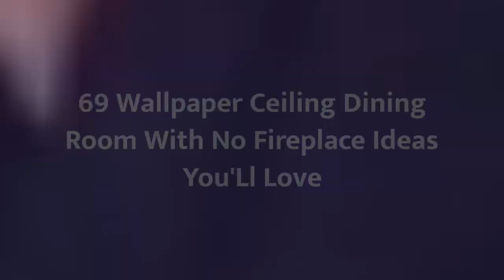75 Wallpaper Ceiling Dining Room With No Fireplace Design Ideas #�9 You'Ll Love �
0:00 - Intro
0:00:12
0:00:17 -  #2
0:00:22 -  #3
0:00:27 -  #4
0:00:32 -  #5
0:00:37 -  #6
0:00:42 -  #7
0:00:47 -  #8
0:00:52 -  #9
0:00:57 -  #10
0:01:02 -  #11
0:01:08 -  #12
0:01:14 -  #13
0:01:20 -  #14
0:01:26 -  #15
0:01:32 -  #16
0:01:38 -  #17
0:01:44 -  #18
0:01:50 -  #19
0:01:56 -  #20
0:02:02 -  #21
0:02:09 -  #22
0:02:16 -  #23
0:02:23 -  #24
0:02:30 -  #25
0:02:37 -  #26
0:02:44 -  #27
0:02:51 -  #28
0:02:58 -  #29
0:03:05 -  #30
0:03:12 -  #31
0:03:19 -  #32
0:03:26 -  #33
0:03:33 -  #34
0:03:40 -  #35
0:03:47 -  #36
0:03:54 -  #37
0:04:01 -  #38
0:04:08 -  #39
0:04:15 -  #40
0:04:22 -  #41
0:04:29 -  #42
0:04:36 -  #43
0:04:43 -  #44
0:04:50 -  #45
0:04:57 -  #46
0:05:04 -  #47
0:05:11 -  #48
0:05:18 -  #49
0:05:25 -  #50
0:05:32 -  #51
0:05:40 -  #52
0:05:48 -  #53
0:05:56 -  #54
0:06:04 -  #55
0:06:12 -  #56
0:06:20 -  #57
0:06:28 -  #58

 there!🌈